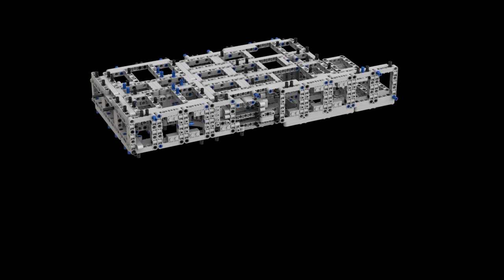Battlestar Galactica Render Middle Module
Render of the middle module of the upcoming Battlestar Galactica Lego MOC by Claudius Karch & Markus Kornmann